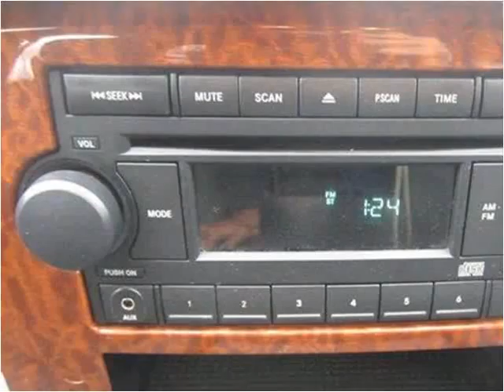2006 Dodge Ram 2500 Used Cars Sturgis MI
This 2006 Dodge Ram 2500 is available from The Auto Park Ford.